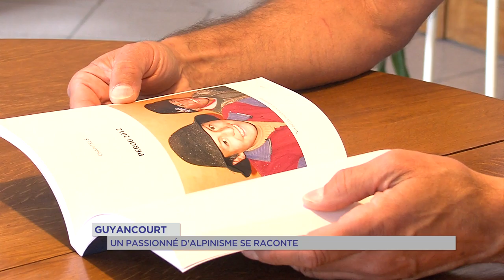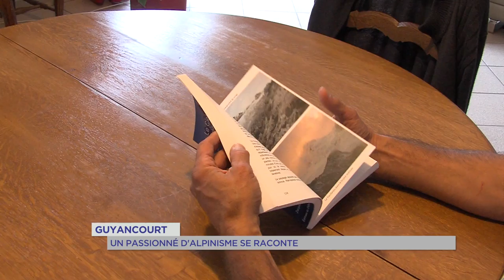Guyancourt : un passionné d'alpinisme se raconte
Jacques Draperi a effectué plusieurs expéditions en Amérique Latine, dans le massif des Andes. Il a décidé de publié un livre en décembre 2015 pour partager son expérience et ses sensations.